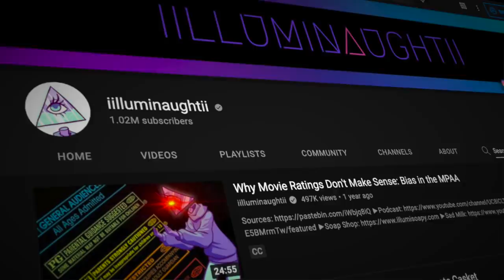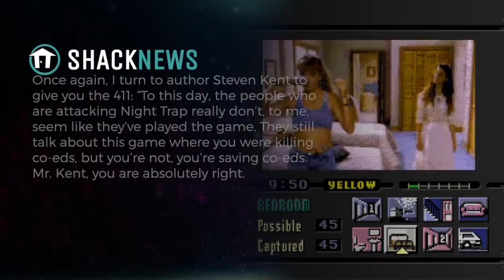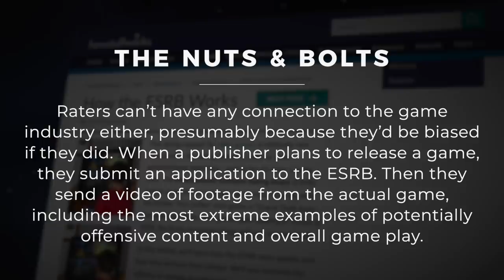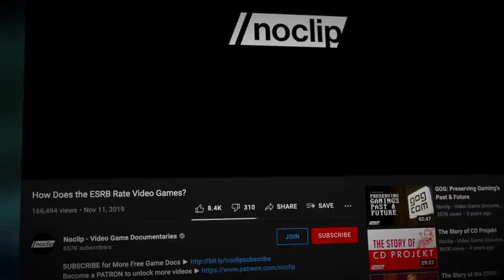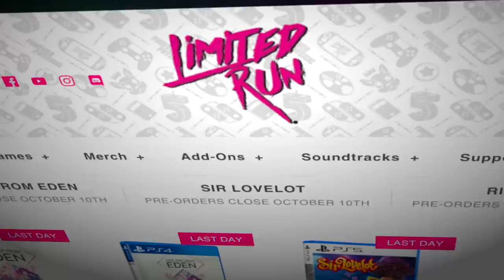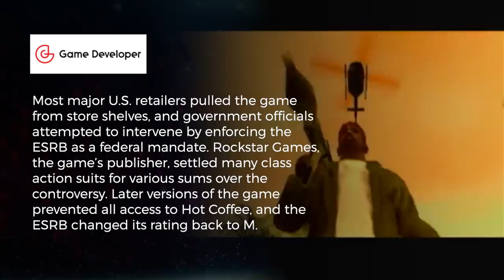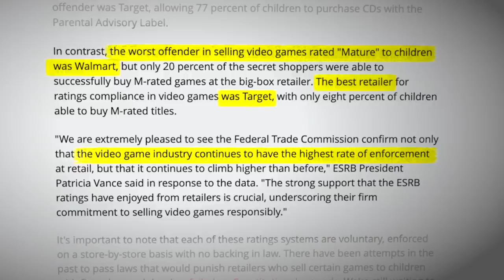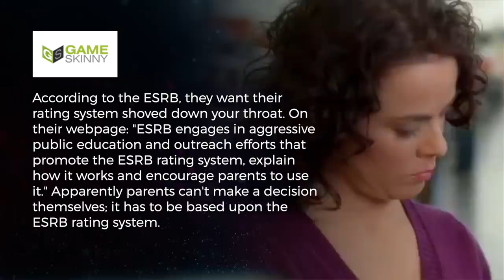Is the ESRB Doing Its Job? | Corporate Casket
to find out how Upstart can lower your monthly payments.

to try Stitch Fix Freestyle.

Writers/Researchers/Helpers:
Ali Zagame